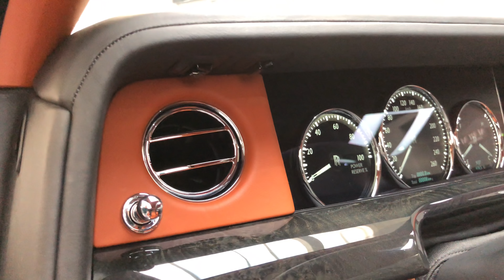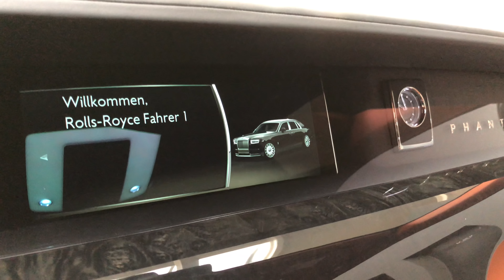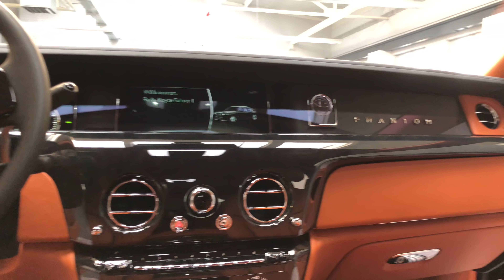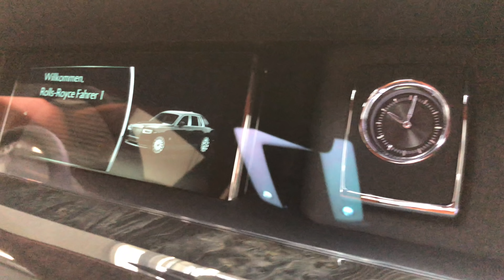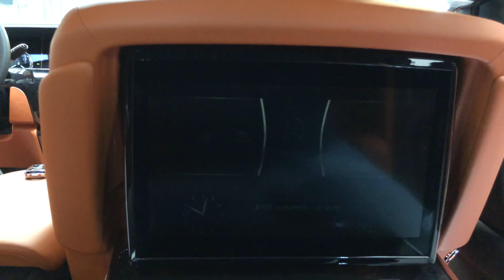Rolls Royce Phantom VIII *SWB* by AURUM International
AURUM International

ROLLS-ROYCE PHANTOM VIII - STANDARD WHEELBASE !!

FIRST CAR`S WORLDWIDE !!

MY 2018 !!

READY FOR TRANSPORT !! STOCK CAR !!

EXTERIOR COLOUR: Diamond Black
INTERIOR COLOUR: Armagnac

The Phantom Package:
- 22'' Part Polished Forged Alloy Wheels
- RR Monogram to all Headrests in Black
- Immersive Seating with Occasional Third Seat included Rear Massage Seats
- Starlight Headliner
Rear Compartment Curtains in Black
Front Ventilated Seats
Rear Ventilated Seats
Chromed Plated Visible Exhausts
Veneered Steering Wheel Spokes
The CC Gallery Cascade Steel
BLack Stained Ash
Lambswool Footmats in Black